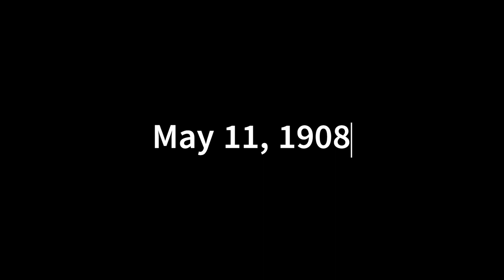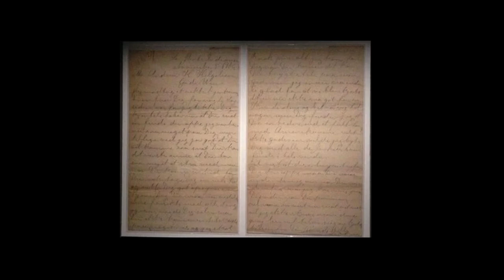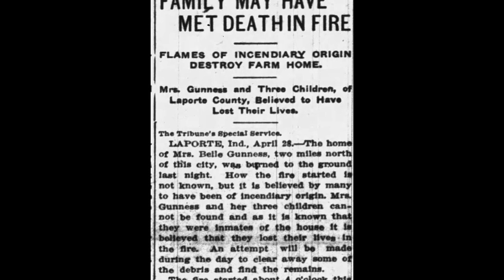Belle Gunness The Truth- Episode 2 "After The Fire"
Join me in episode 2 to learn what happened after the fire that claimed the lives of a woman and 3 children in LaPorte, Indiana. Find out what may have happened to Jennie Olsen, Belle's foster daughter. And how Andrew Helgelein, a Norwegian farmer's  brother Asle, found his brother, dead on Belle's farm!!! Learn what happened as they uncovered the truth about Belle Gunness!

Credits:
Newspaper article @Newspapers.com
The South Bend Tribune

Book Credits:
Hell's Princess- The Mystery Of Belle Gunness Butcher of Men
By Herald Schechter

The Mistress of Murder Hill
by Sylvia Shepard

Pictures credit:
The La Porte County Historical Society

Video editing and music by ClipChamp